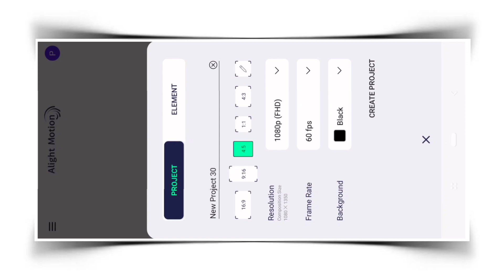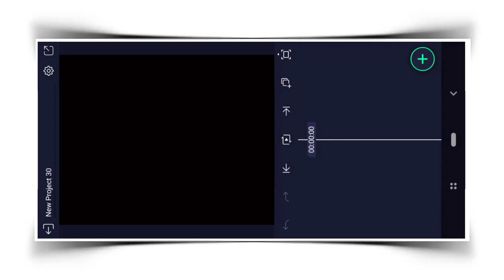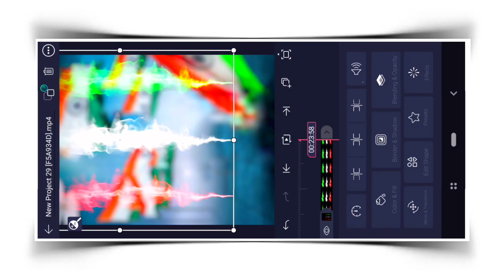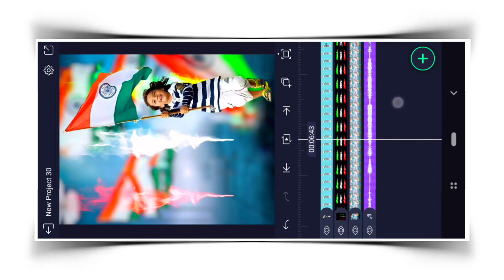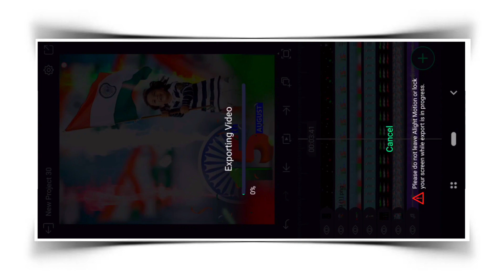15 August Alight Motion Video Editing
15 August Alight Motion Video Editing

Your Quarries :- 15 August Alight Motion Video Editing
15 august video editing alight motion
alight motion video editing 2023
15 august status editing alight motion
alight motion video editing
alight motion video editing 15 august
15 august alight motion
15 august black screen status
15 august video editing
alight motion 15 august video editing
alight motion video
15 august alight motion video editing 2023
15 august black screen video
15 august reels editing
Prs Editing